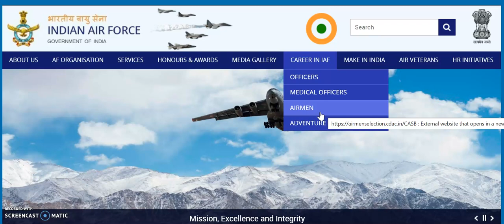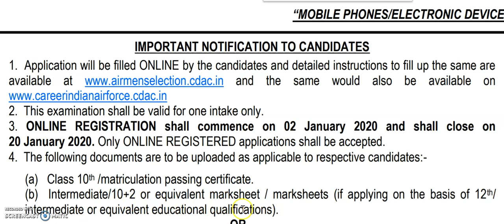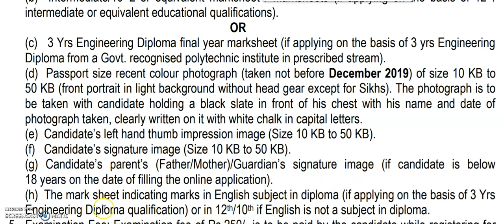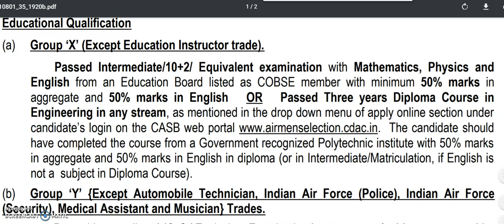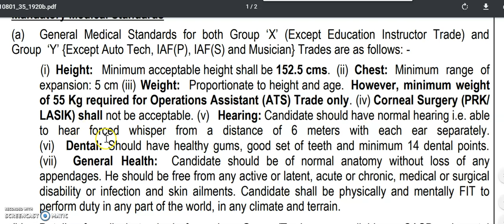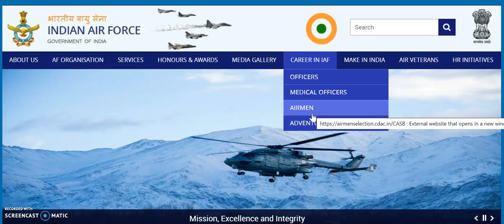Indian Air force|Government job